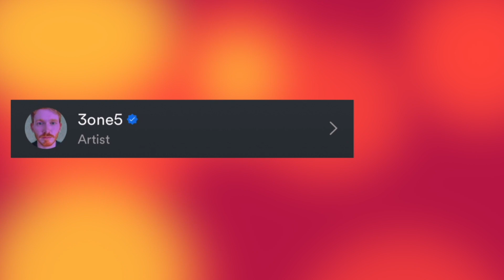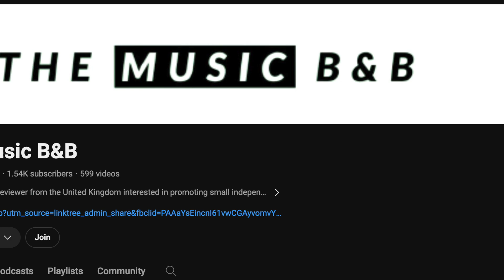via The Hub - Word is Bond (All is Vanity) - Single Reaction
A message form the artist:
In the hook I ask “you ain’t doing no Shiest?”, meaning are you doing wrong to people? Are you treating people foul? Then I follow up with “your word is bond right?, you make word bond, right?” Meaning you’re telling the truth, right?